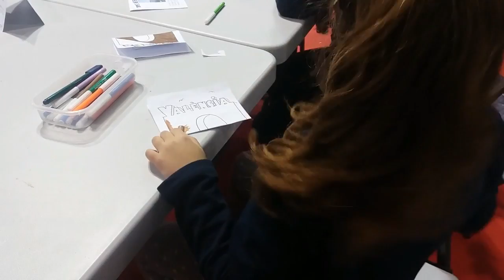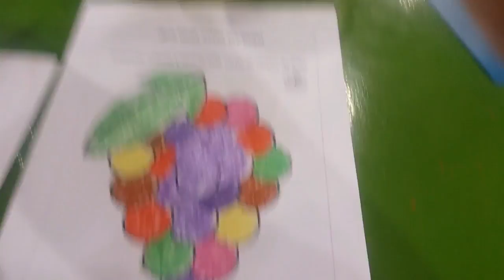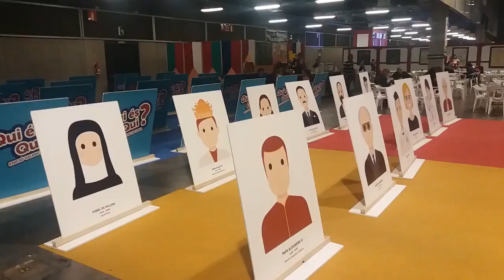VLOG 11 + PRIMER DÍA DEL AÑO + VEMOS EL ARBOL DEL AYUNTAMIENTO DIA EN EXPO JOVE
Primer día del año , nos vamos a pasear por la tarde a ver el arbol de la plaza del ayuntamiento y merendamos chocolate con buñuelos . El día 2 de Enero nos vamos a Expo Jove y pasamos el día entero , haciendo actividades de todo tipo.
Mostramos nuestra vida con nuestras niñas de  7 y 5 años , Nora y Henar , nos encantaría que nos siguierais y formarais parte de esta aventura. Un beso desde el Mundo de Henar.